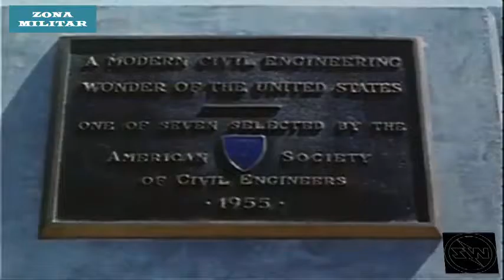The story of Hoover Dam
The story of Hoover Dam - Department of the Interior. Bureau of Reclamation. (05/18/1981 - ). Explains the overwhelming need to control and regulate the raging waters of the Colorado River; the 1928 passage of the Boulder Canyon Project authorizing construction of the Hoover Dam; the ensuing construction of diversion tunnels and then the dam itself; building of support facilities, such as a steel fabrication plant for giant pipe construction; and creation of hydroelectric operations that provided electricity to California, Nevada, and Arizona. Also details how Lake Mead evolved into a successful recreational area as a result of the dam construction. DVD copied by IASL Master Scanner Timothy Vollmer.